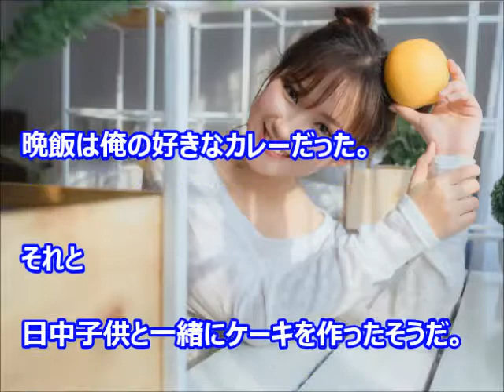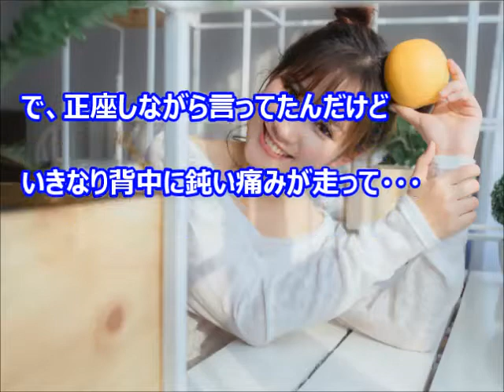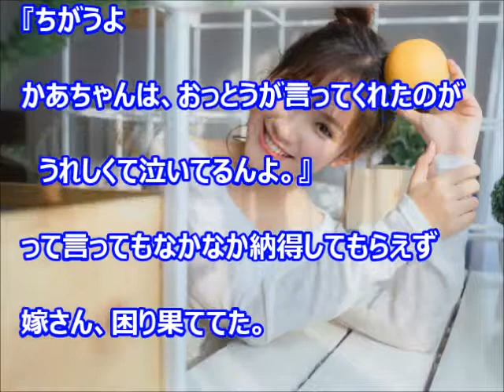【かあちゃんを泣かすな！！】 嫁さんに改めてプロポーズをしてみたら、子供たちから襲撃を受けてしまった・・・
2ちゃんねる